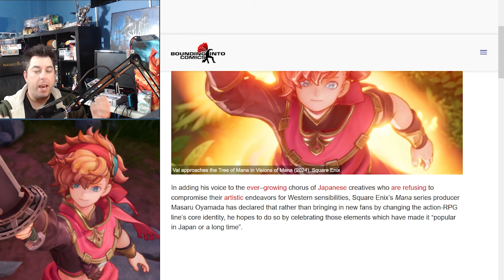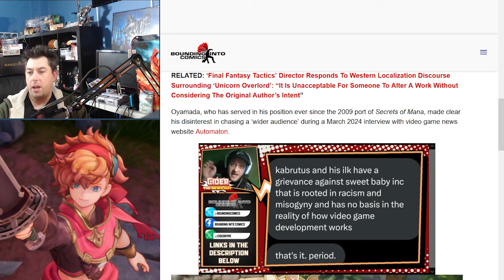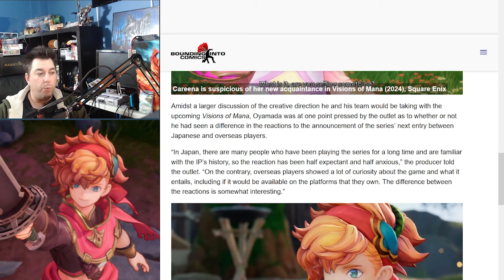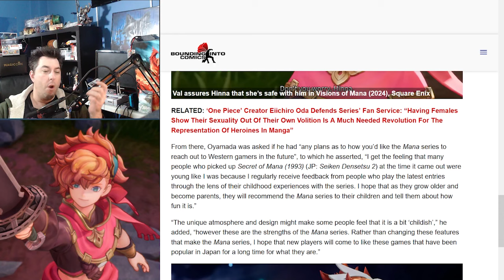Visions Of Mana Is SHOWING HOPE As They REJECT Westernization Of Games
Visions of Mana creators are rejecting the westernization of the video game market. The are saying no to the destruction of gaming ands showing promise and hope for a return to the old style action roleplaying games.